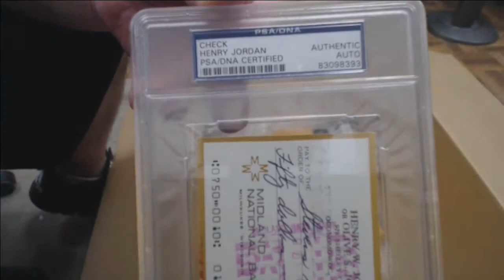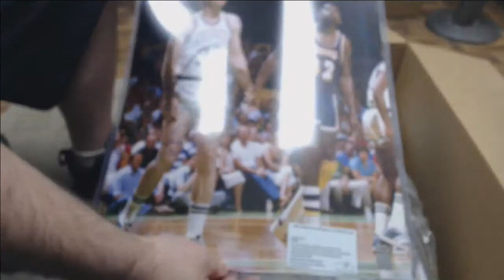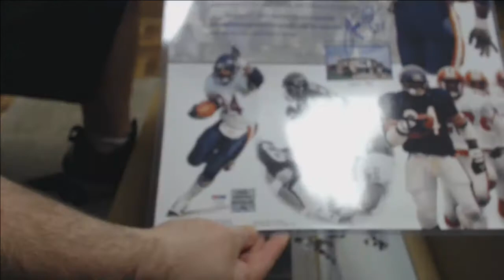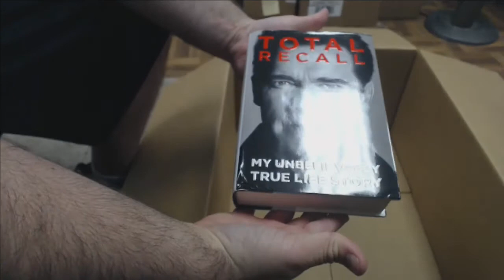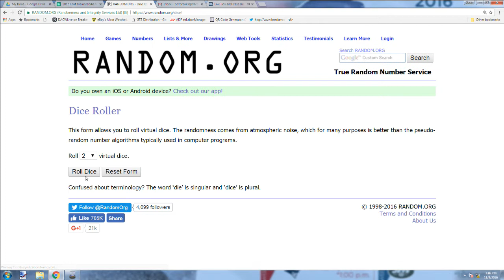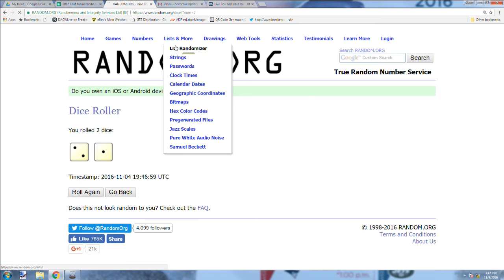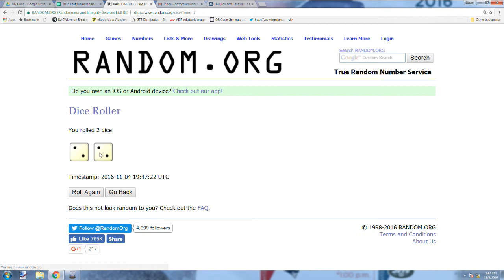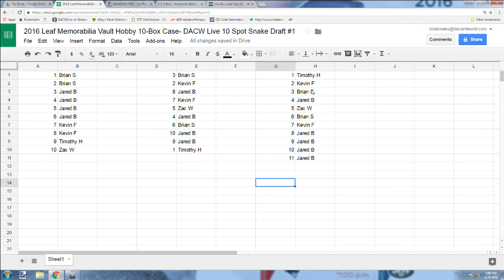2016 Leaf Memorabilia Vault Hobby 10-Box Case- DACW Live 10 Spot Snake Draft #1